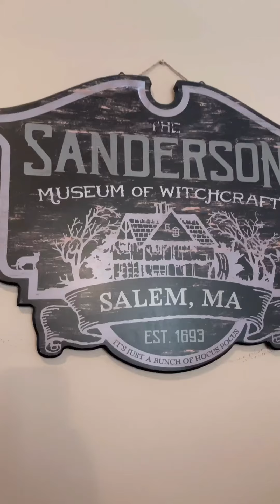Hangin With Jason Compilation